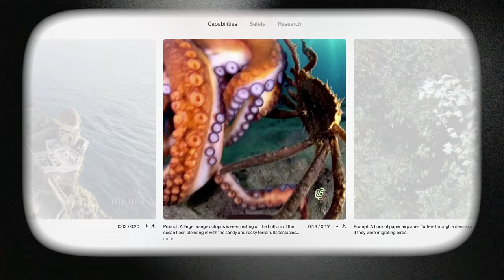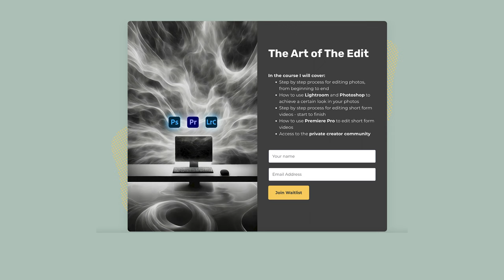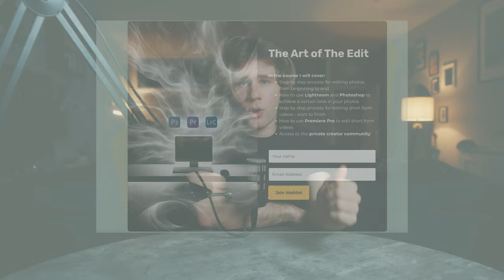Open AI Sora first look - This Changes EVERYTHING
Open AI just announced its text-to-video AI platform Sora. The first look at this software shows just how powerful this platform is in creating true-to-life videos using AI text prompts.

In this video, I break down what I think the pros and cons of Open Ai's Text-to-video Ai generator are and an overarching conclusion so we can come back for Part 2.

00:00 - Intro & First Look
02:17 - Pro Number 1
03:56 - Pro Number 2
05:33 - Pro Number 3
06:14 - Con Number 1
06:56 - Con Number 2
07:53 - Con Number 3
09:28 - Conclusions